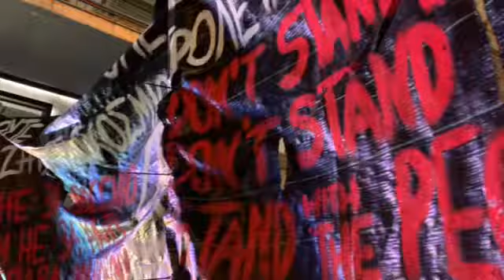Αντιπολεμική πορεία στη Θεσσαλονίκη, 10/3